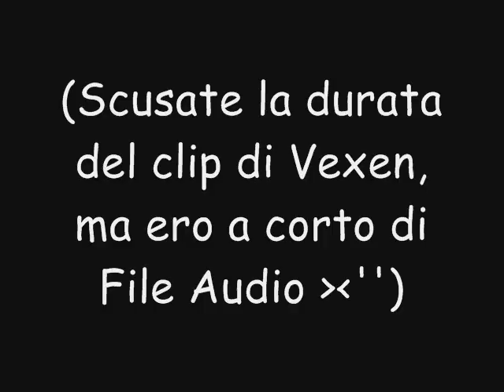- Organizzazione XIII - Le voci Italiane secondo Saggy °u°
LEGGERE PRIMA DI VEDERE IL VIDEO! -Grazie-

Che palle, Youtube mi ha cancellato la descrizione da Oscar che avevo fatto =_=''
(Ma come sono modesta °u°)
.. Ok, ricominciamo.
Era da tempo che volevo realizzare un video come questo, e quindi BLA BLA BLA e l'ho realizzato. XD
Ecco le voci:

Xemnas: Tullio Sollenghi (Scar/Il Re Leone)
Xigbar: Riccardo Lombardo (Yasu/Nana)
Xaldin: Alberto Olivero (Junior/Dragon Ball)
Vexen: Mino Caprio (=u=) (Arthur Weasley/Harry Potter)
Lexeaus: Alessandro Rossi (Ryuk/Death Note)
Zexion: Simone D'Andrea (Rey Otohata/Super Gals! - Jimmy / Curiosando nei Cortili del Cuore)
Saix: Gianluca Iacono (Vegeta/Dragon Ball)
Axel: Massimo De Ambrosis (Leorio/Hunter x Hunter)
Demyx: Stefano Brusa (Nobu/Nana)
Luxord: Lorenzo Scattorin (Harley [prima voce] / Pokemon)
Marluxia: Francesco Bulckaen (Commodo/Il Gladiatore)
Larxene: Emanuela Pacotto (Jessie/Pokemon)
Roxas: Daniele Raffaeli (Shin/Nana)

Inoltre ci tengo a precisare che:

- Xemnas non ha nessun piccolo segreto °u°
- Xigbar le donne le capisce BENISSIMO (XD)
- Xaldin non ha cambiato il suo colpo in "Cannone Speciale", e non ha nè copiato nè plagiato Junior u_u
- Vexen si lamenta come al solito x°°°
- Lexeaus non ha mai utilizzato il Death Note °ò°
- Zexion è il solito intellettuale (ed emo A FORZA =_='') *W*
- Saix ovviamente non voleva tornare ad essere un Sayan, non lo è mai stato.. voleva semplicemente riavere il suo cuore °u°
- Axel.. ha fatto solo quello che doveva fare XD
- Demyx è il solito pucciosisismo Demyx *w*
- Luxord è vero che non tollera interruzioni durante le sue esibizioni u.u
- Marluxia si stava semplicemente "lavorando" Naminè °w°  *annuisce come una cretina
- Larxene non ha mai fatto parte del Team Rocket °u°
- Roxas si lamenta come al solito e fa il rompiballe =_=''

Ok, descrizione riscritta, tutto a posto, posso evaporare. x°°°

*scappa